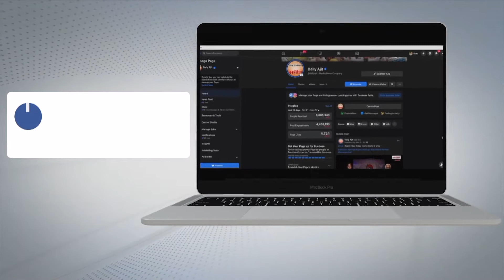ਕਾਂਗਰਸ ਸਰਕਾਰ ਬਟਾਲਾ ਨੂੰ ਜ਼ਿਲ੍ਹਾ ਐਲਾਨੇ, ਨਹੀਂ ਤਾਂ ਖੇਰੂੰ ਖੇਰੂੰ ਹੋ ਜਾਵੇਗੀ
ਜ਼ਿਲ੍ਹੇ ਦੀ ਮੰਗ ਨੂੰ ਲੈ ਕੇ ਬਟਾਲਾ ਪੂਰਨ ਬੰਦ,ਵੱਖ-ਵੱਖ ਪਾਰਟੀਆਂ ਨੇ ਦਿੱਤਾ ਧਰਨਾ